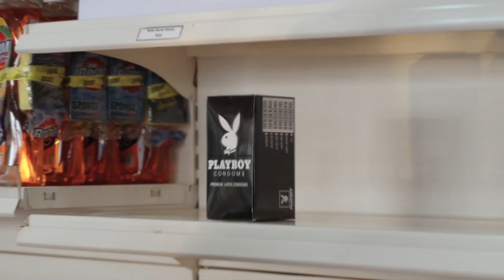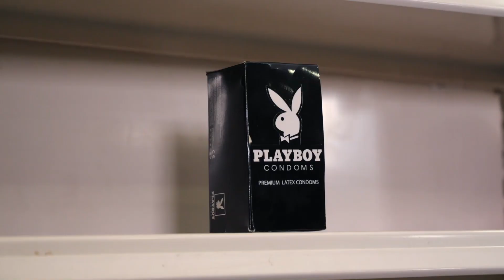Série videos IPPFAR 2 : Le sens commun de la passion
Quel est le sens commun de la passion pour les personnes handicapées ? 👨🏿‍🦽🧑🏾‍🦯🦻🏿

Voyons comment Aadan réagit au désir que nourrit son collègue de travail. 🤔

N'oubliez pas de rester à l'écoute du prochain épisode sur le " bon sens de l'appartenance " !

Relevez le défi, mettez au défi votre SensCommuns !